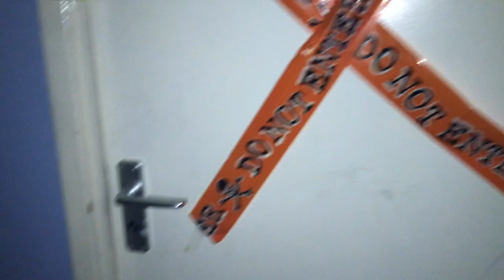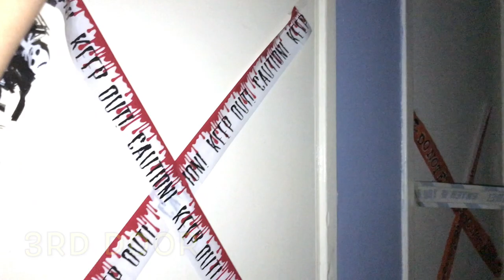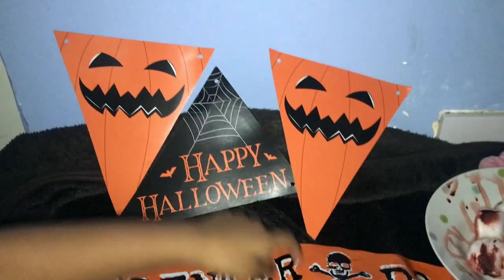Trick or Treat in Halloween !!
halloween trick or treat games.. find a correct door to get some candy.
 halloween games can do at home.